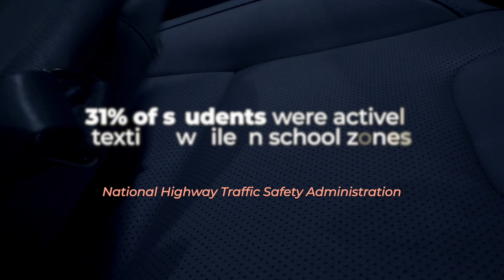09 - Davenport SOTA Middle - "Attention"